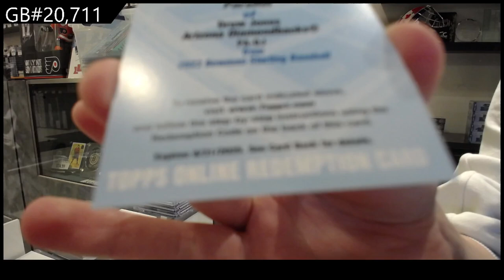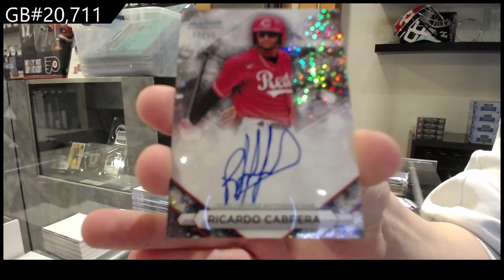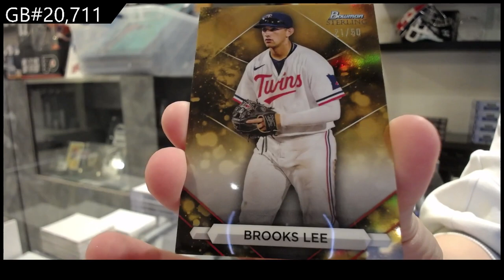2023 Bowman Sterling Baseball Box Break - CNC GB #20,711